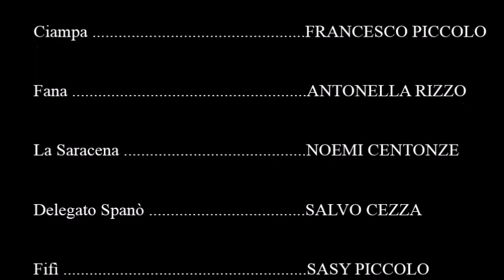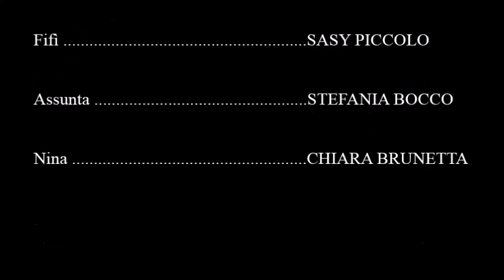Il Berrettto a sonagli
Commedia del 1916 in due atti di una parabola campestre che ha la firma di Luigi Pirandello.
La storia è quella di un tradimento in una casa signorile della Sicilia del secolo scorso. La signora Beatrice Fiorìca ha il sospetto che suo marito, il Cavalier Fiorìca, la tradisca con la moglie del suo dipendente, il Ciampa (vero protagonista di questa commedia pirandelliana). Beatrice vorrebbe sollevare uno scandalo, ma tutti gli altri personaggi che le ruotano attorno sembrano propendere verso il silenzio e la volontà di non sollevare uno scandalo, per salvaguardare l'onore della famiglia.
Ovviamente il video che vi proponiamo è soltanto una piccola parte, l'inizio del primo atto. La serata si riferisce al 7 Agosto della scorsa stagione teatrale estiva (2015) in un luogo particolarissimo del Salento, dove noi ogni anno torniamo sempre con gioia e affetto, perché le serate che lì sorgono sono sempre serate magiche ricche di pathos e ascolto. Il luogo è San Foca, una delle splendide marine di Melendugno.
Buona visione!